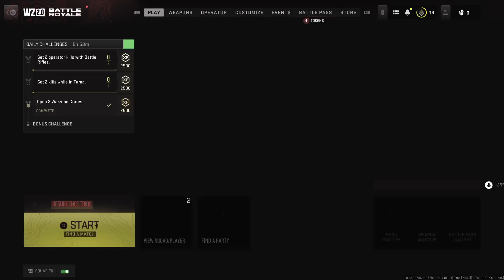Warzone 2.0 Gameplay